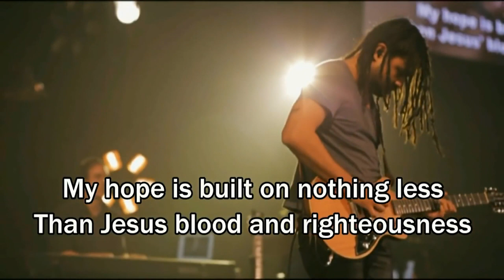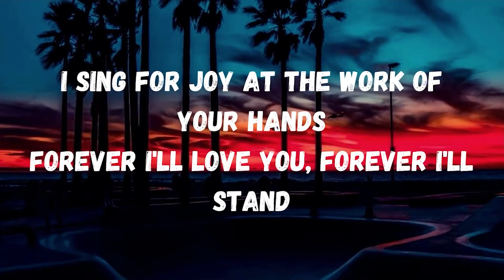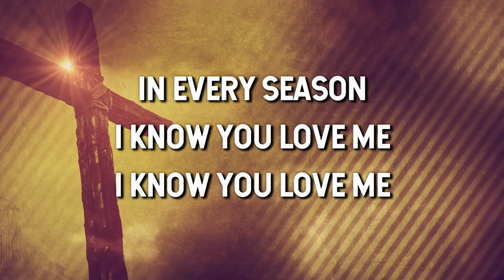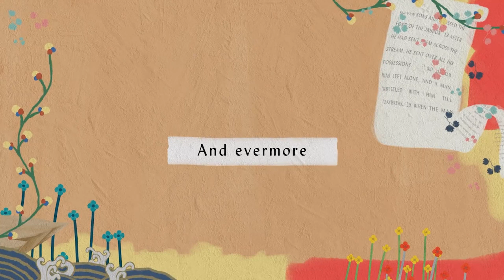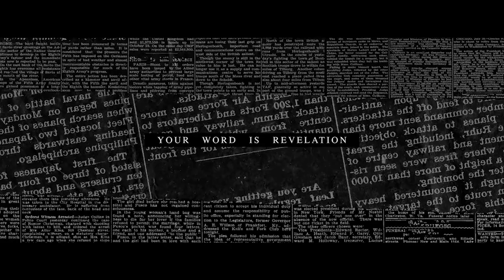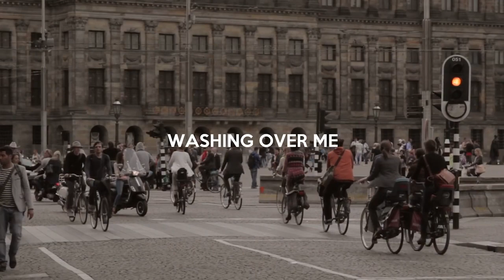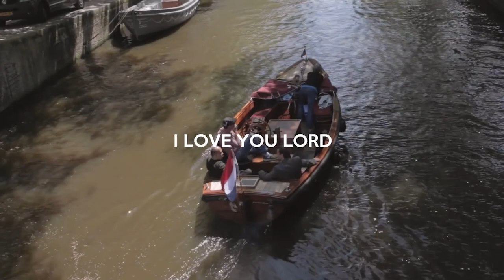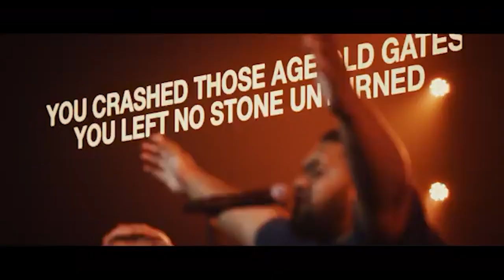Top 100 Hillsong Praise And Worship Songs Playlist 2023 🙏 Christian Hillsong Worship Songs 2023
♥️♥️Follow "Hillsong Praise And Worship"🥰